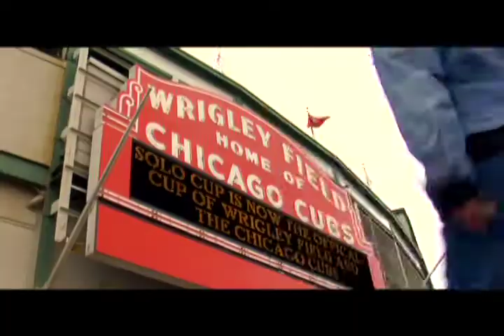Winter & Construction Teaser Trailer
Here it is, at long last! The teaser trailer for Plus Kewl Films' improv comedy webseries, "Winter & Construction"!

The series stars Dan Clavey, Kelly Kiorpes, Zachary LaVoy, Alison Logan, Leanne Schmidt, Zach Stinnett and Jeremiah Wolfe.

Written, directed and created by Christopher Pico